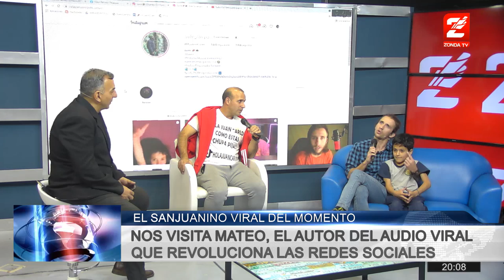Hoy nos visita Mateo el creador de "Hola Juan Carlos"